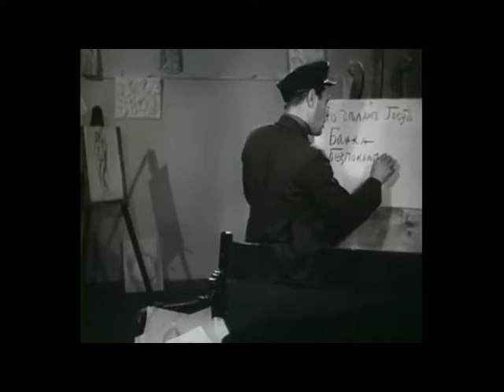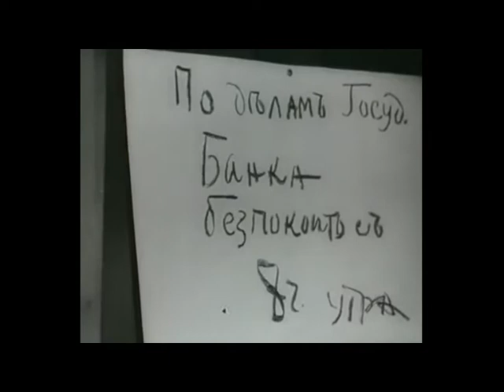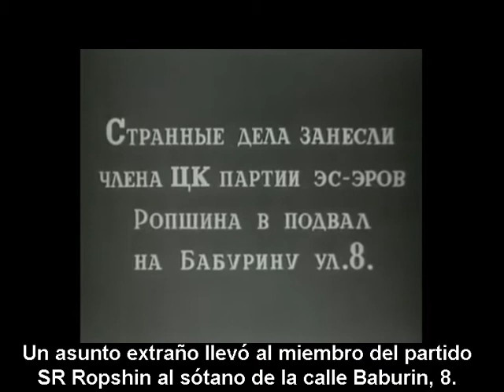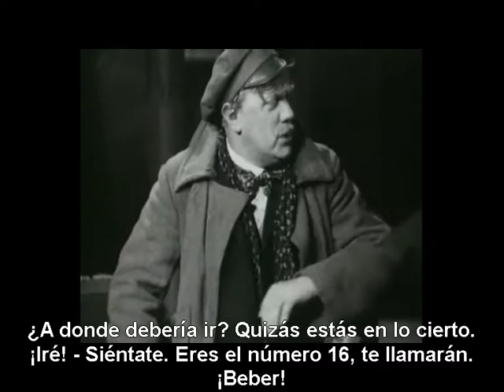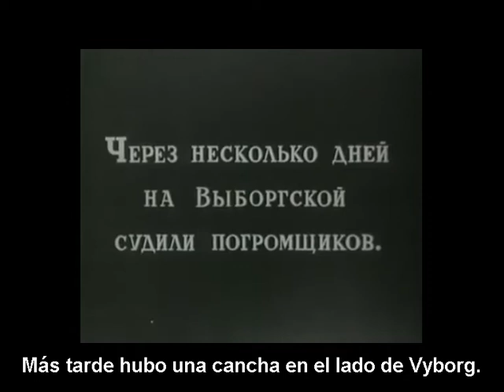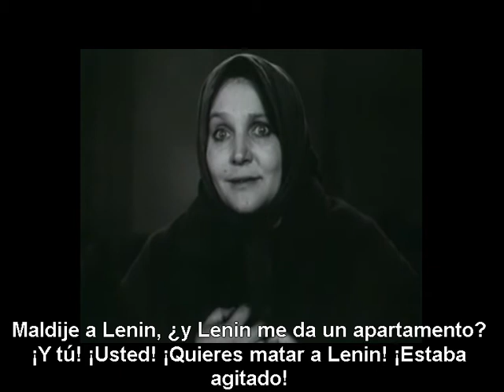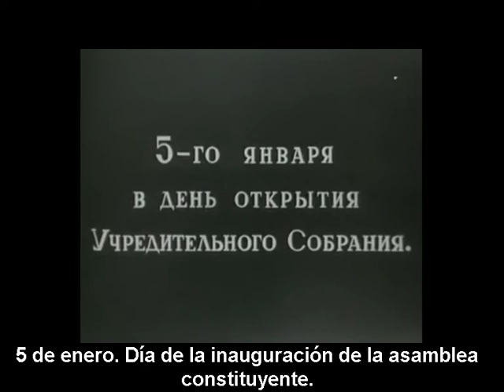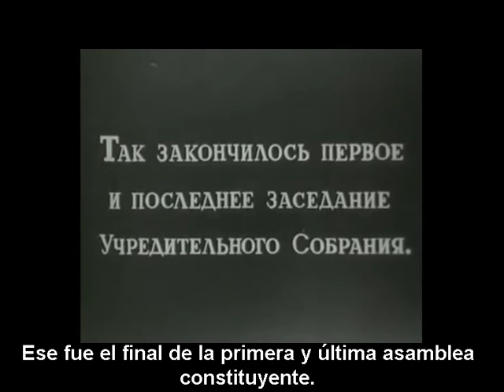LA BARRIADA DE VIBORG (Vyborgskaya storona)1939-v.o.s.e.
Premios:State Prize of Soviet Union - Stalinskaya Premia 1941
Winner Stalinskaya Premia First Category/Grigoriy Kozintsev (director)/Leonid Trauberg (director)/Boris Chirkov (actor)/Lenfilm Studio For Yunost Maksima and Vozvrashchenie Maksima

Antiguo obrero, Máximo es nombrado comisario del banco del Estado y debe familiarizarse con los mecanismos financieros. Los empleados del banco intentan sabotear su trabajo escondiendo documentos importantes...